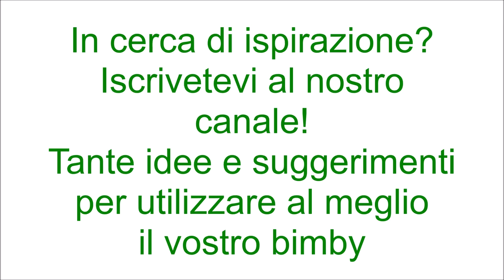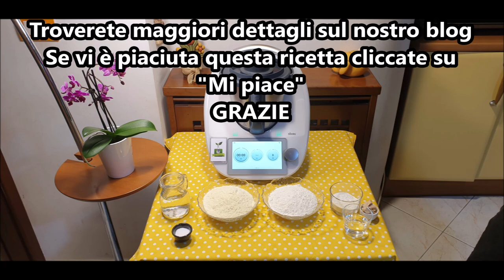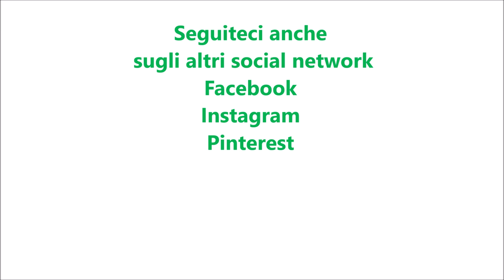Pagnotta farcita per bimby TM6 TM5 TM31 TM21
Ingredienti per la pagnotta:
-Per il lievitino
50 g di farina di tipo manitoba
12 g di lievito di birra fresco
50 g di acqua tiepida

-Per l'impasto
200 g di farina di tipo manitoba
250 g di semola
210 g di acqua tiepida
10 g di sale

Ingredienti per farcire:
120 g di tonno sott'olio sgocciolato
4 filetti di acciughe sott'olio
1 cucchiaio di capperi
10 olive nere snocciolate
200 g di scamorza tagliata a fettine
origano e prezzemolo q.b.